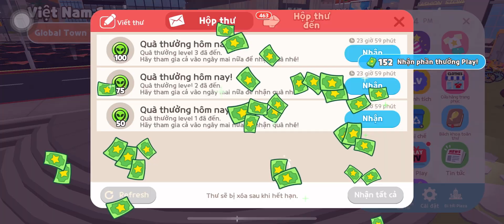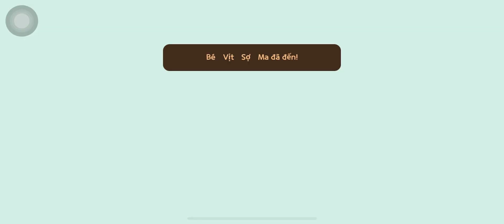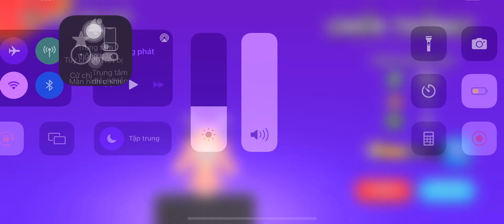Hộp Quà Siêu Cao Cấp Alien Và Cao Cấp Có Gì? - Play Together